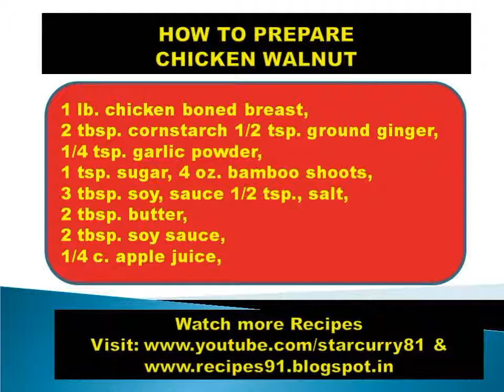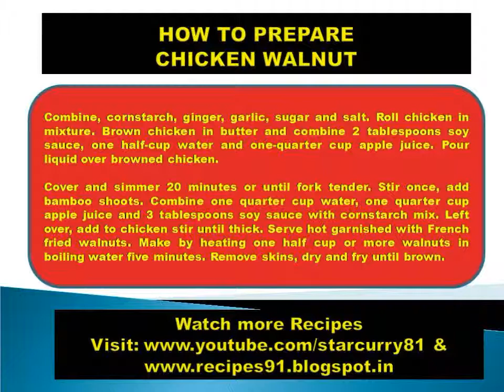HOW TO PREPARE CHICKEN WALNUT FUNNY HOT RECIPES,FOOD, KITCHEN,COOKING,NON VEGETARIAN